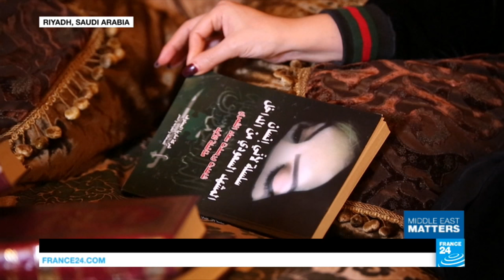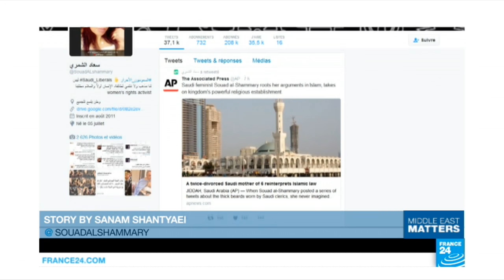Fighting for Freedom in Saudi Arabia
Sanam Shantyaie introduces us to Souad al-Shammari - a woman who's been jailed, and banned from travelling overseas ... simply because she's fighting for women's rights and freedoms in Saudi Arabia